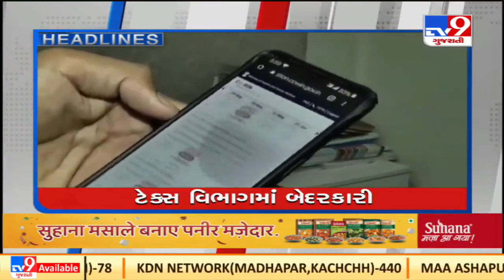Ahmedabad Live : Top news stories from Ahmedabad : 28/3/2022 | TV9News